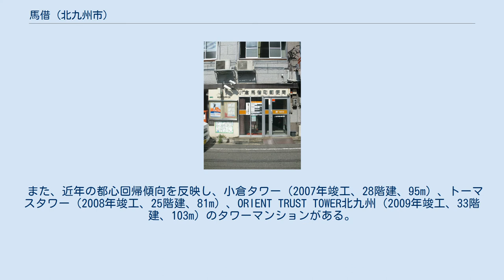馬借 (北九州市)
小倉北区の町・字
日本 」 福岡県 」 北九州市 」 小倉北区 」 馬借 馬借の遠景 馬借（ばしゃく）は、福岡県北九州市小倉北区にある地名。
 北九州市都心部南縁に位置し、商業・医療機能が混在する地区である。
北および東は神嶽川（かんたけがわ）、西は紫川に面し、地区の中央をみかげ通り・平和通りが南北に貫く。
大型書店（ブックセンタークエスト）や無印良品等の商業施設があり、旦過市場と神嶽川を挟んで隣接している。
馬借地区の中央部には北九州市立医療センターや総合保健福祉センター、北九州市立看護専門学校があり、地区南部の平和通り沿いには第一交通産業や日本磁力選鉱等の企業の本社が立地する。
 また、近年の都心回帰傾向を反映し、小倉タワー（2007年竣工、28階建、95m）、トーマスタワー（2008年竣工、25階建、81m）、ORIENT TRUST TOWER北九州（2009年竣工、33階建、103m）のタワーマンションがある。
 小倉城下町の町名に由来し、馬借とは、馬を利用し、荷物を運搬する輸送業者のことである。
魚町や鍛冶町、紺屋町なども城下町の町名に由来する。
 小倉馬借町郵便局